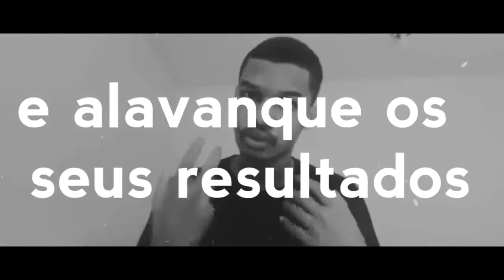5 estratégias para ter uma manhã de alta performance. | strategist [class] #028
5 estratégias para ter uma manhã de alta performance.